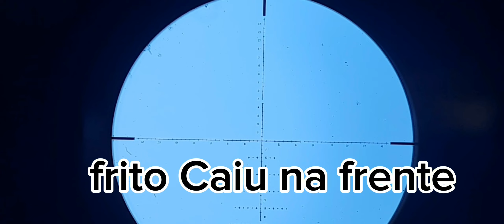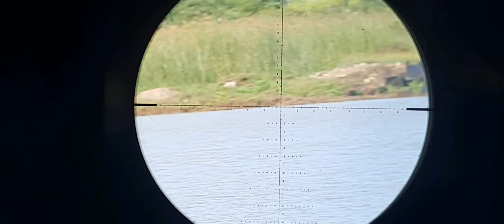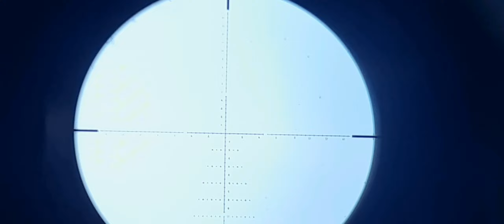mais uma caçada top de marreca